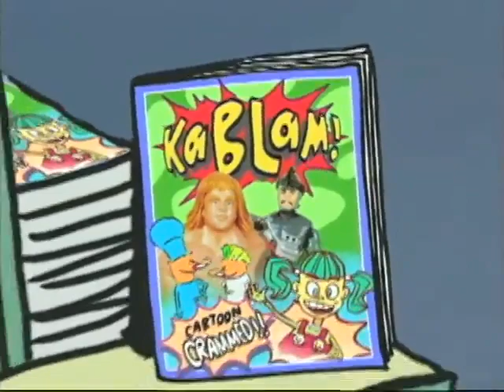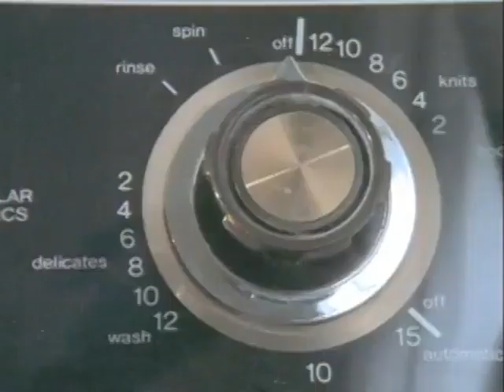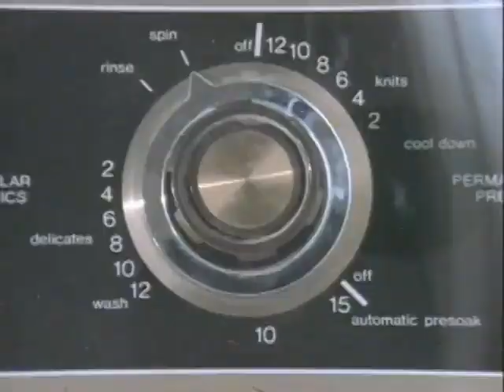KaBlam! s1e13 Resistance Is Futile (1997)